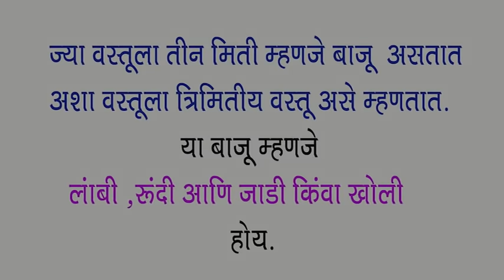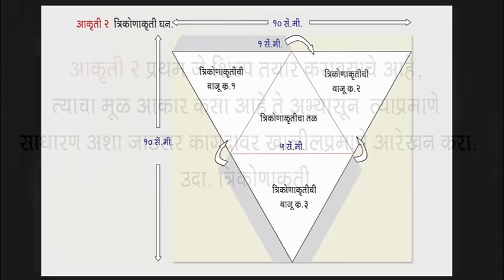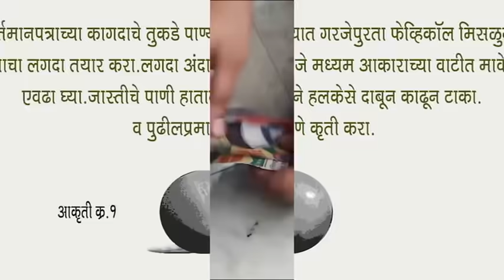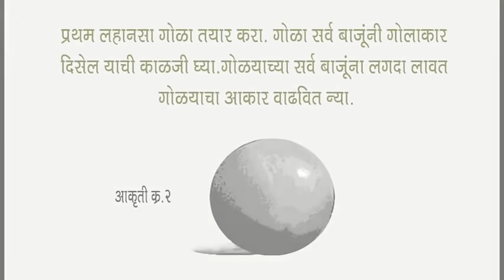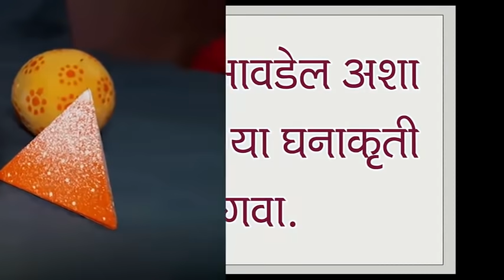paper work for 5th & 6th students